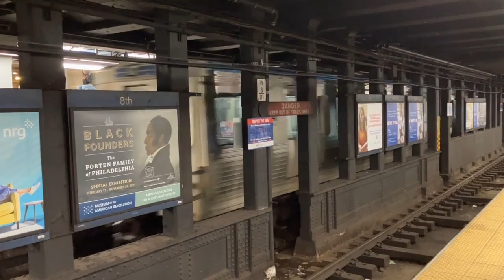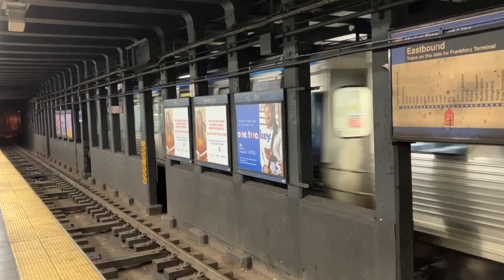A Look at Market-Frankford Line in Center City Philadelphia (+ Trolleys)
Recorded March 2023 at the 8th Street and 30th St. stations.

Notice the man randomly screaming in the first 5 seconds. :p